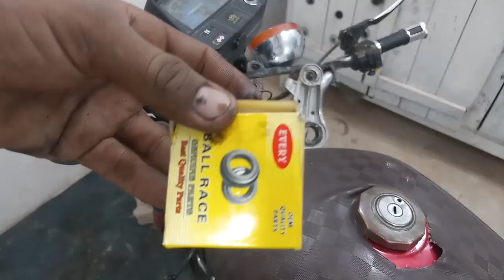Old Motorcycle Handle Restoration